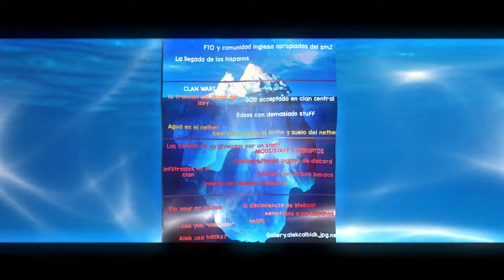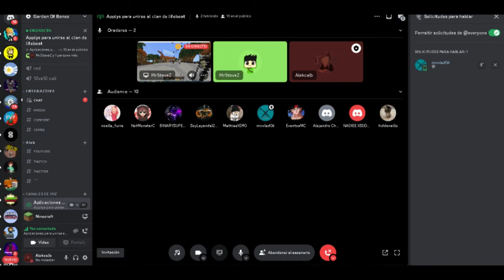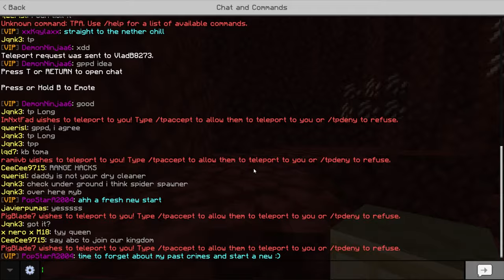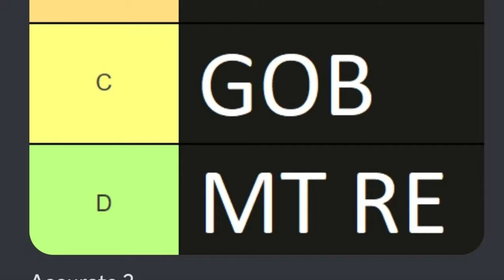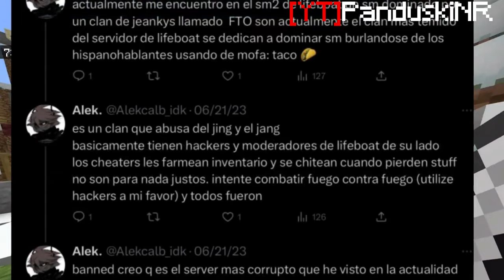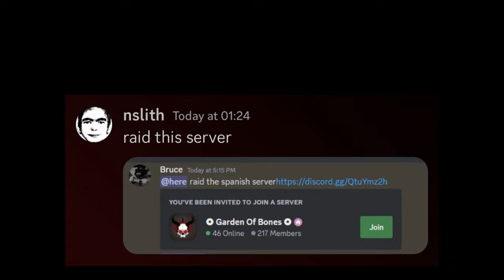La Mayor Guerra de clanes en lifeboat survival mode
Abrir?
Una de las mayores guerras de clanes nos espera en el servidor de lifeboat survival mode
Hispanos vs Ingleses Garden of bones vs F**k on tops GOB vs FTO cual de los dos bandos saldra vencedor?   :).